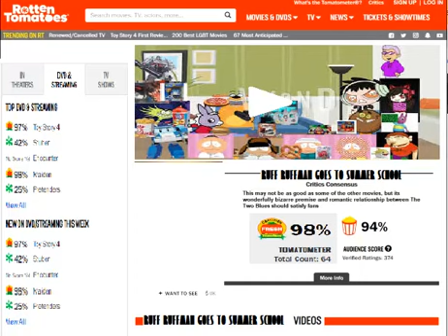What Do You Think Of This I Made? #1